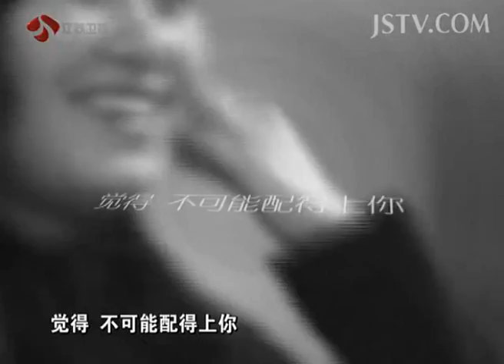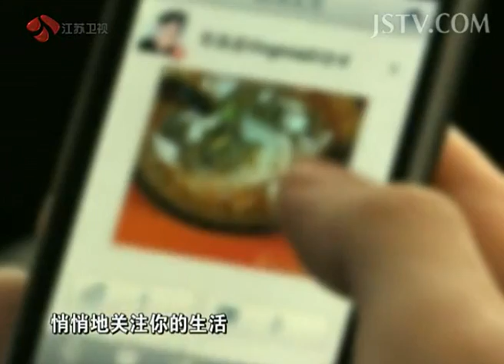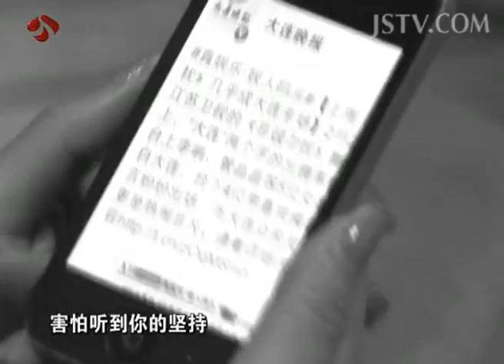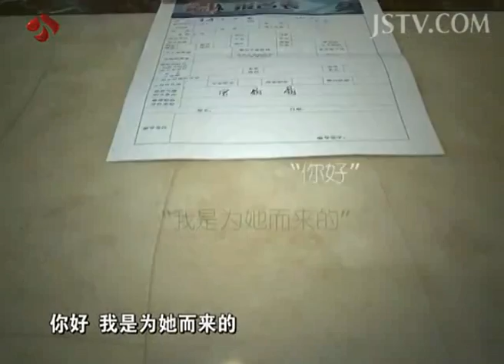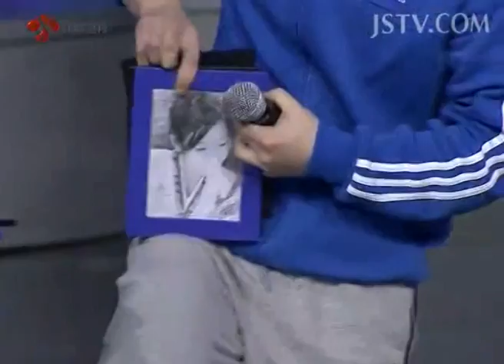【精彩回顾】痴心男朱峰上演最动人暗恋